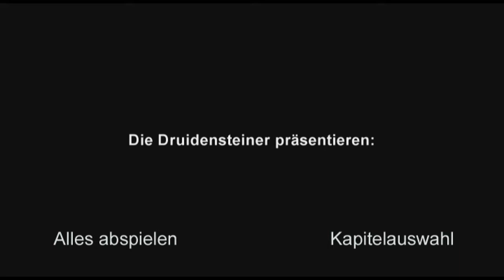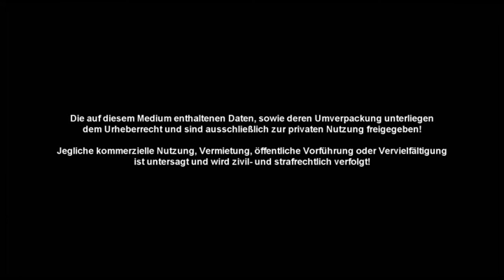Die Wandlung Ein Bühnenstück von Ralf Rutz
Mein Bühnenstück in einer Aufführung der Druidensteiner